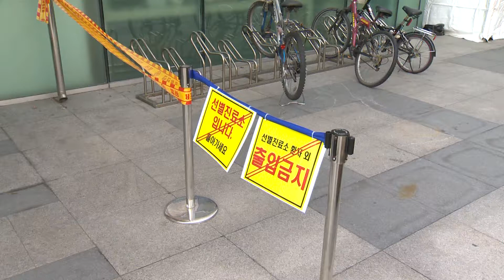[군포] 군포시 코로나19 207번 확진자 발생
군포시에서 코로나19 207번째 확진자가 발생했습니다.

207번 확진자는 지난 21일
자택에서 친인척 모임을 가졌는데
이 가운데 서울 중구에 사는 A씨가
앞서 코로나19 확진 판정을 받자
23일부터 자가격리에 들어갔습니다.

군포시는 22일 이후 외출을 하지 않았다는
207번 확진자의 진술에 따라
역학조사를 진행 중입니다.

한편, 25일 오후 4시 기준으로
207번 확진자가 발생한 친인척 모임 참석자 11명 가운데
확진 판정을 받은 사람은 모두 6명입니다.